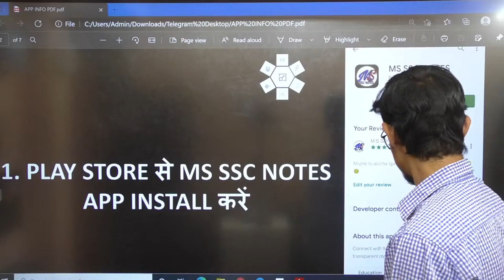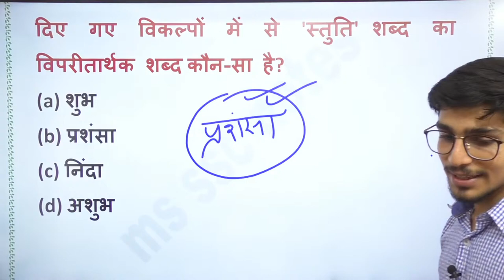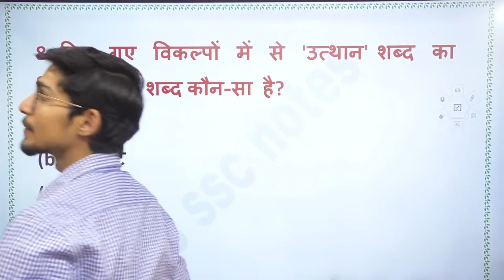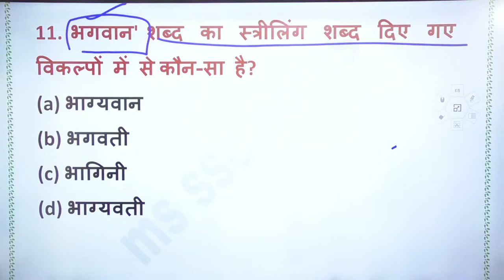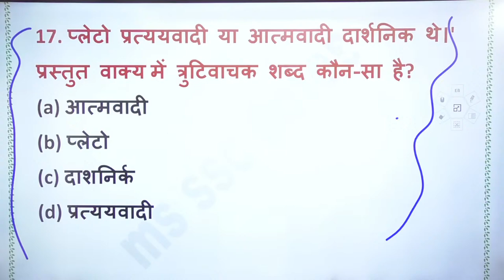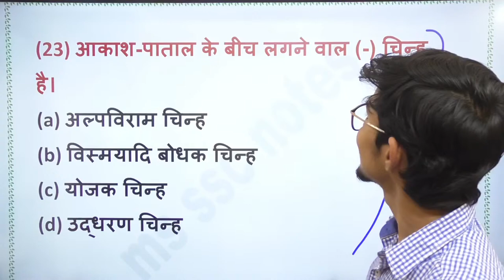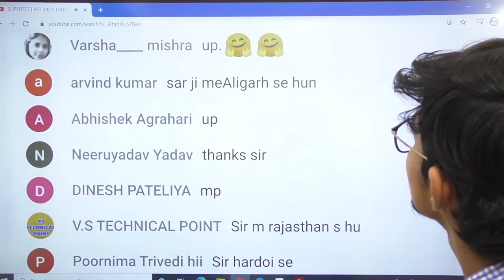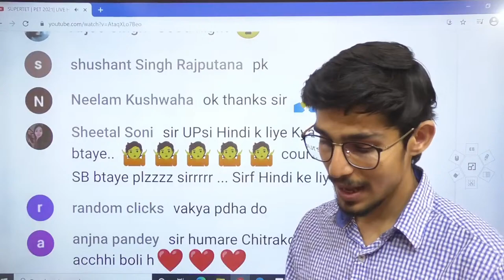SUPERTET | PET 2021| LIVE HINDI EXAM PRACTICE SET | BED ENTRANCE | REET | MPTET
upsi stet SUPER TET 2021 | Super TET Preparation | SUPER TET 2021 Complete Information 🔴 हो गया ऐलान |SUPER TET 2021/सरकारी शिक्षक बनने का सपना होगा पूरा !! SUPER-TET/शिक्षक भर्ती परिक्षा

Org code for  Iphone - lvbcd

MS SSC NOTES app will provide you all syllabus of UP Super TET(Uttar Pradesh Teacher Eligibility Test) Exam, CTET, UPTET, REET, DSSSB, MPTET and other major Teaching Jobs exam held in India.

UPTET MATH
UPTET ENVIRONMENT
UPTET HINDI
UPTET PHYCOLOGY
UPTET SANSKRIT
UPTET ENGLISH
UPTET मैथ uptet गणित
Uptet इंग्लिश uptet english
Uptet हिंदी
Uptet संस्कृत uptet बालविकास
Uptet पर्यावरण
Uptet gs gk
Uptet urdu
Uptet उर्दू
Uptet मेरिट
Uptet all sub
Uptet पीडीएफ
Uptet pdf pdf tet
Uptet online class
Uptet live class

Uptet पर्यावरण
Uptet cutoff uptet uptet
UPTET MATH
UPTET ENVIRONMENT
UPTET HINDI
UPTET PHYCOLOGY
UPTET SANSKRIT
UPTET ENGLISH
Uptet हिंदी
Uptet पर्यावरण
Uptet gs gk
Uptet urdu
Uptet उर्दू
Uptet मेरिट
Uptet all sub
Uptet पीडीएफ
Uptet online class
Uptet live class

Uptet पर्यावरण
UPTET MATH
UPTET ENVIRONMENT
UPTET HINDI
UPTET PHYCOLOGY
UPTET SANSKRIT
UPTET ENGLISH
Uptet हिंदी
Uptet पर्यावरण
Uptet gs gk
Uptet urdu
Uptet उर्दू
Uptet मेरिट
Uptet all sub
Uptet पीडीएफ
Uptet online class
Uptet live class

Uptet पर्यावरण
UPTET MATH
UPTET ENVIRONMENT
UPTET HINDI
UPTET PHYCOLOGY
UPTET SANSKRIT
UPTET ENGLISH
Uptet हिंदी
Uptet पर्यावरण
Uptet gs gk
Uptet urdu
Uptet उर्दू
Uptet मेरिट
Uptet all sub
Uptet पीडीएफ
Uptet online class
Uptet live class

Uptet पर्यावरण
UPTET MATH
UPTET ENVIRONMENT
UPTET HINDI
UPTET PHYCOLOGY
UPTET SANSKRIT
UPTET ENGLISH
Uptet हिंदी
Uptet पर्यावरण
Uptet gs gk
Uptet urdu
Uptet उर्दू
Uptet मेरिट
Uptet all sub
Uptet पीडीएफ
Uptet online class
Uptet live class

Uptet पर्यावरण
UPTET MATH
UPTET ENVIRONMENT
UPTET HINDI
UPTET PHYCOLOGY
UPTET SANSKRIT
UPTET ENGLISH
Uptet हिंदी
Uptet पर्यावरण
Uptet gs gk
Uptet urdu
Uptet उर्दू
Uptet मेरिट
Uptet all sub
Uptet पीडीएफ
Uptet online class
Uptet live class

uptet hindi class मास्टर क्लास